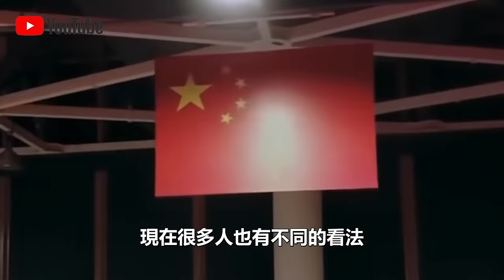11 - 0？他以一己之力，讓張繼科“發了瘋”，劉國樑下了“必殺令”！大快人心！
中國乒乓球隊一直以來都實力出眾，而在隊內也有個讓球“潛規則”，但就是有這樣一名刺頭，在藏獒張繼科面前挑釁，讓劉國梁怒下“必殺令”！最終手下了11-0的光蛋成績！大快人心！

0:00 導讀
0:30 比賽場上的“潛規則”
3:19 劉國樑怒下“必殺令”！
5:16 11-0的經典復仇戰！ 我們的影片會遵循公平、尊重的原則，確保不會包含任何仇恨言論的元素。